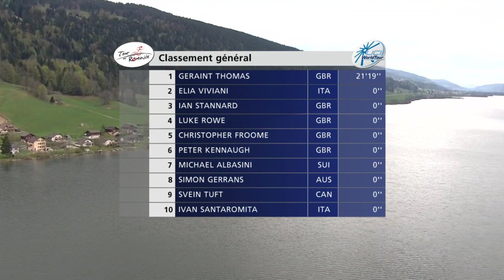Tour de Romandie 2015 stage 1 highlights